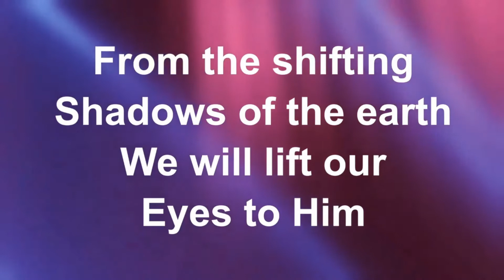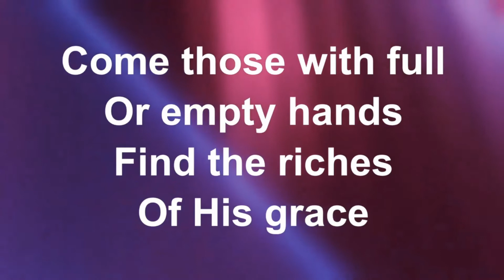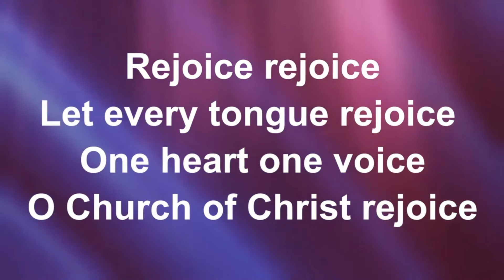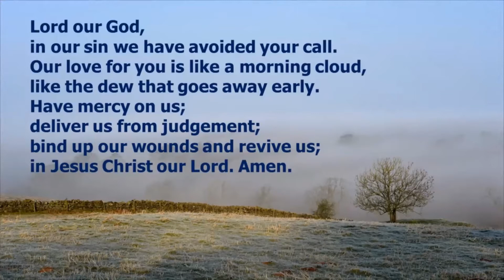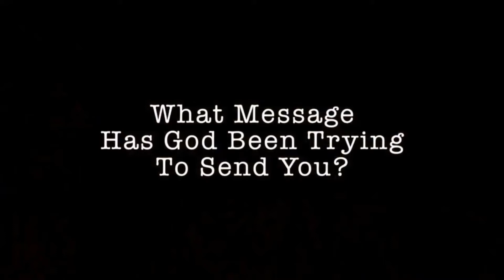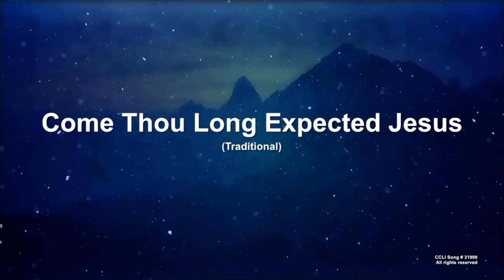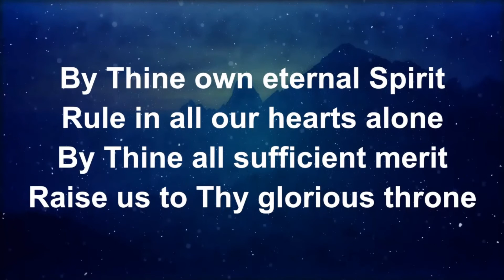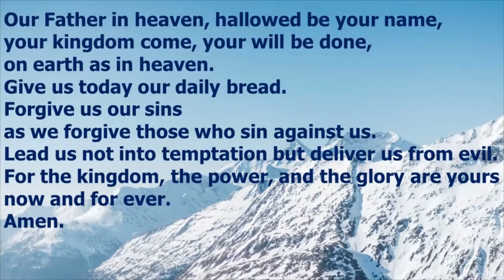Church Service Sunday 17 Jan 2021